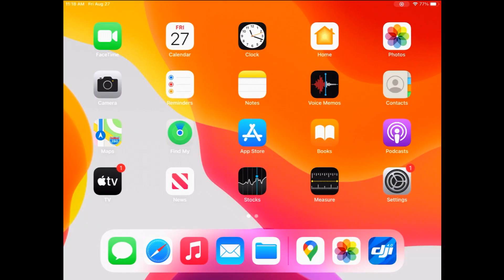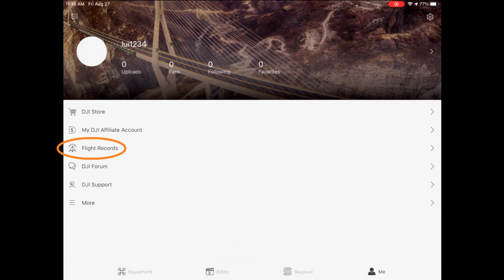DJI Phantom 4 Pro Emergency Landing Find My Drone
Location: Ajax and Lake Ontario.